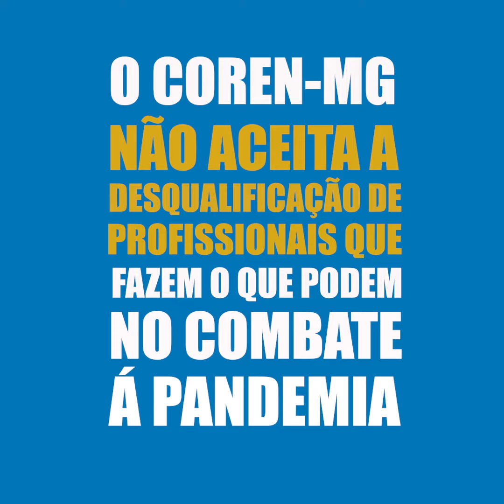Coren-MG repudia acusações que envolvem profissionais da enfermagem em Ipatinga